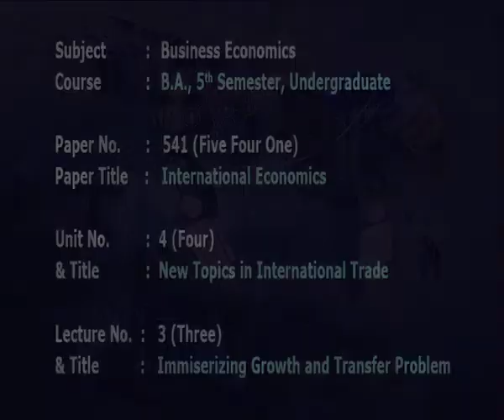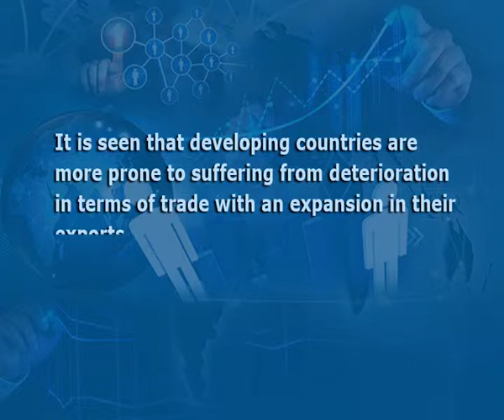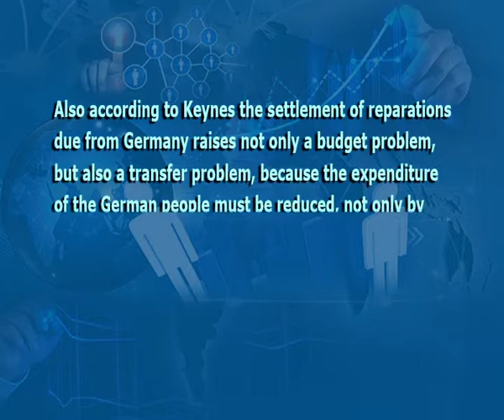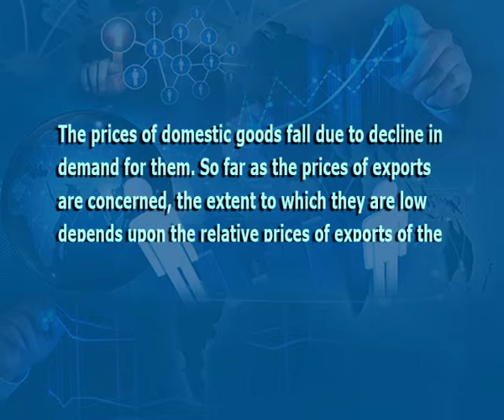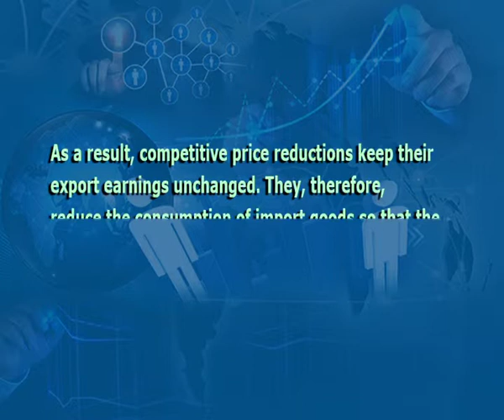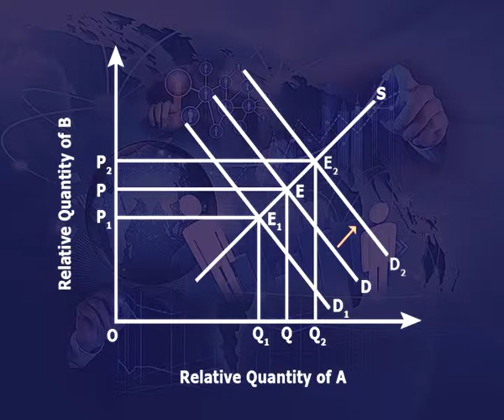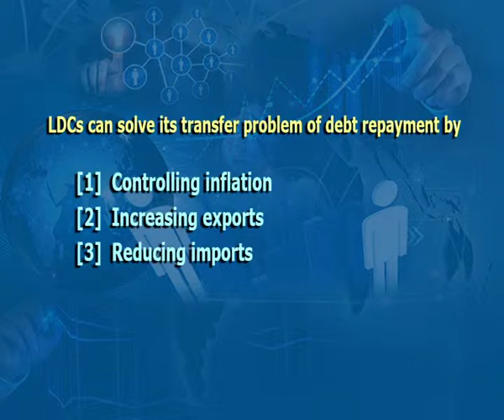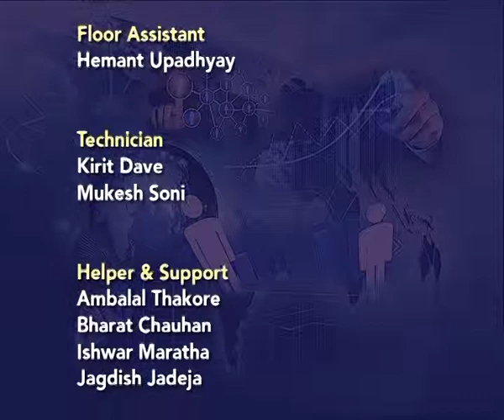Immunizing Growth & Transfer Problems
Subject :Business Economics
Course  :Post Graduate